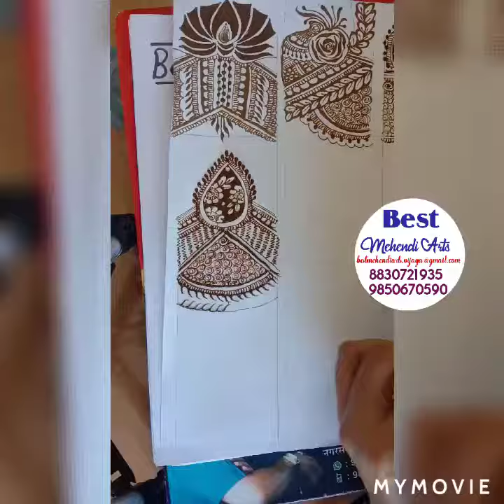latestmehndi henna newdesignermehndi checks design mehndi learnmehndi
𝐋𝐞𝐚𝐫𝐧 𝐡𝐨𝐰 𝐭𝐨 𝐬𝐭𝐚𝐫𝐭 𝐭𝐫𝐚𝐝𝐢𝐭𝐢𝐨𝐧𝐚𝐥 𝐢𝐧𝐝𝐢𝐚𝐧 𝐌𝐞𝐡𝐞𝐧𝐝𝐢 𝐰𝐢𝐭𝐡 𝐥𝐚𝐲𝐨𝐮𝐭